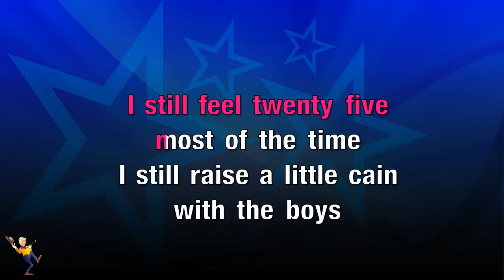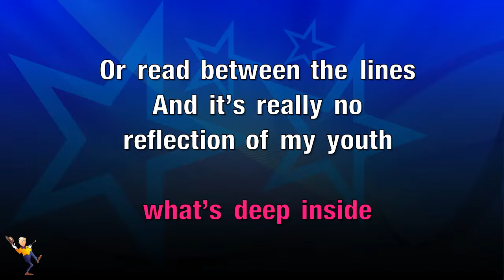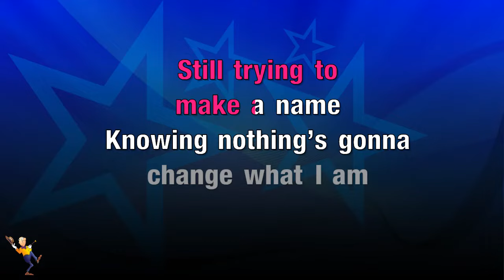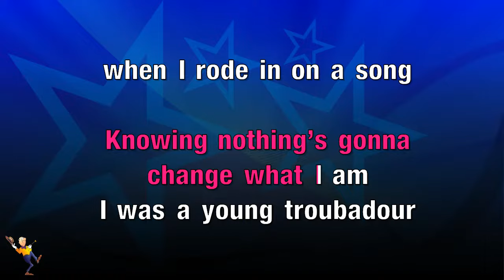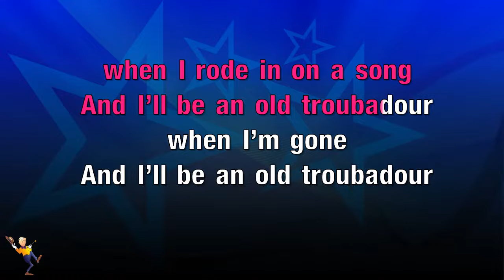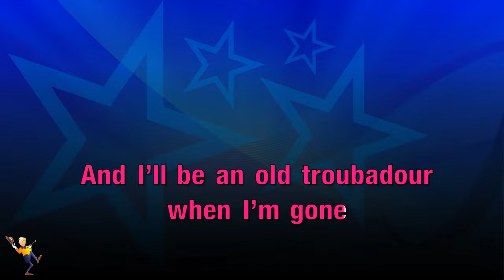Troubadour - George Strait (KARAOKE)